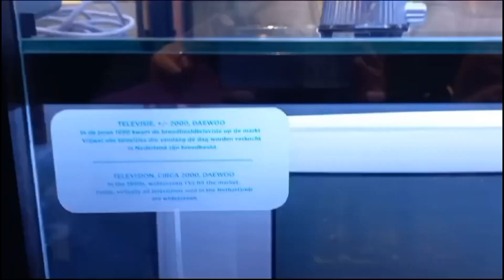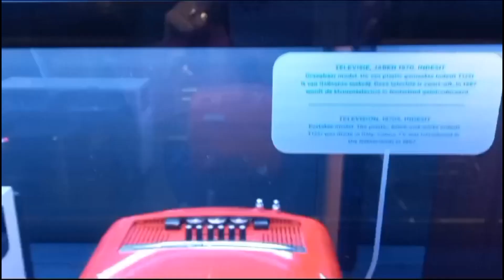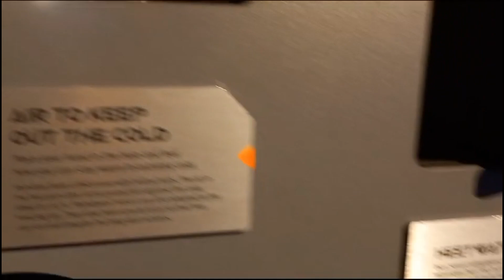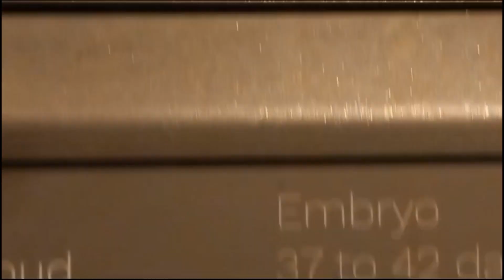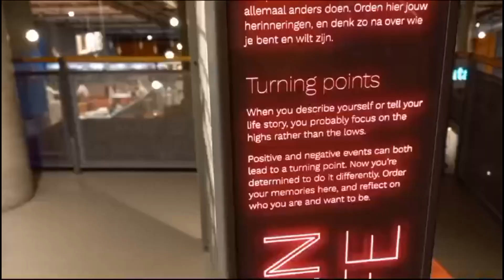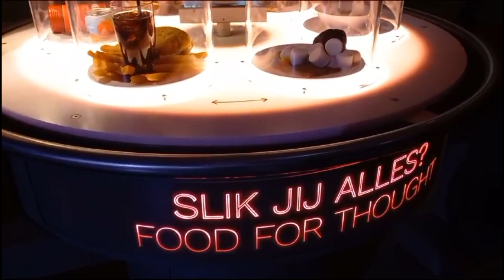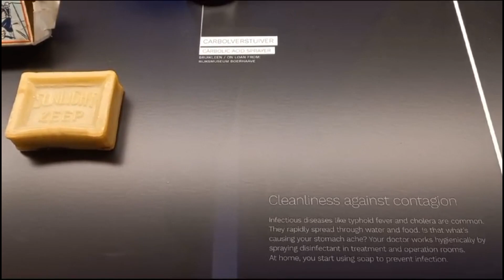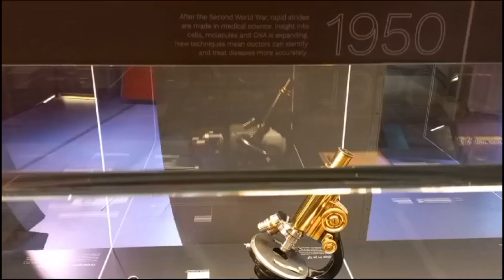AMSTERDAM Nemo Science Museum [En Büyük Bilim Müzesi] Mutlaka Gidilmesi Gereken Yerler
AMSTERDAM Nemo Science Museum [En Büyük Bilim Müzesi] Mutlaka Gidilmesi Gereken Yerler isimli pelin art alcan (@pelinartalcan ) Amsterdam Nemo Science Museum vlog (nemo amsterdam) videomuza hoş geldiniz...

nemo ve nemo science museum (nemo bilim müzesi) amsterdam (amsterdam netherlands) içindeki amsterdam müzeleri başlığında sanırım en en en büyük müzelerden birisi ...:)

amsterdam'da (musea amsterdam - the museum nanny) gezi ve tatil adına bizce müze gezmek olmazsa olmazlardan. Yani herhangi bir yurt dışı seyahatinde de böyle :) Müze gezmeden bir ülke anlaşılamaz diye düşünmekteyim...

mutlaka gidilmesi gereken yerler içinde Hollanda 'daki bu en büyük bilim müzesi , kesinlikle önerimizdir...
Siz, en son hangi müzeyi (museum) seyahat ettiniz (travel , visit) ?

Ayrıca Nemo Bilim Müzesi çocuklarla da gidilebilecek (places to visit with children in amsterdam) yerlerden :) Zaten bunu videodan da anlayabilirsiniz..